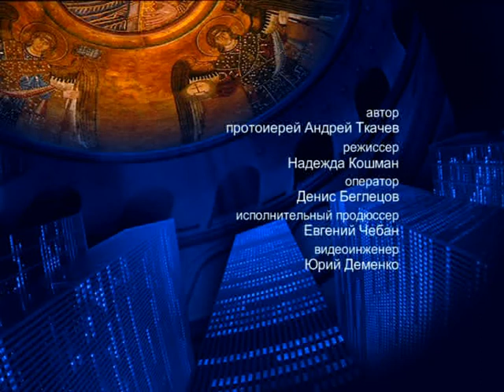О преподобном Исаакии Печерском, затворнике – На сон грядущим – протоиерей Андрей Ткачёв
Отец Андрей продолжил путешествие по пещерам Киевско-Печерской Лавры, остановив внимание на купце, ставшим позже затворником, – Исаакии Печерском.

Распространи это видео!